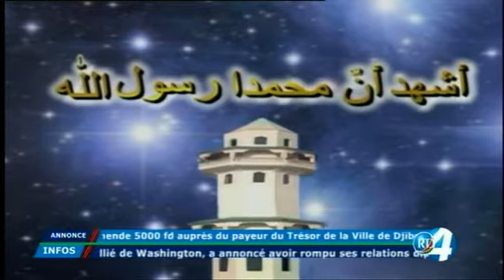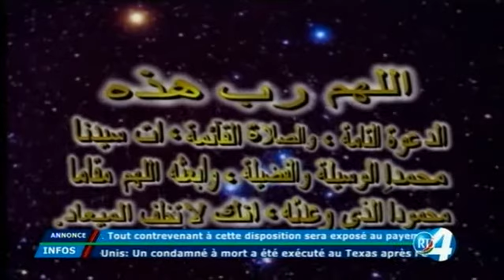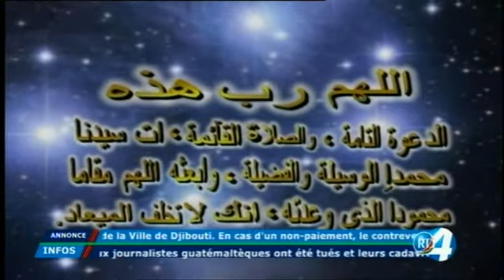RTD : Journal Afar du 02/02/2018